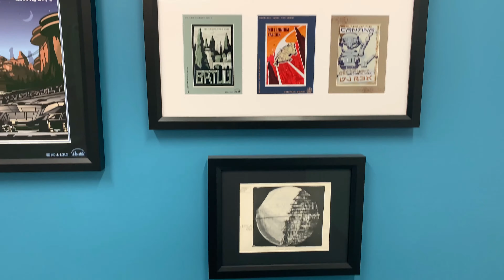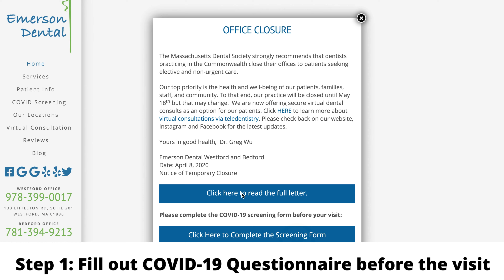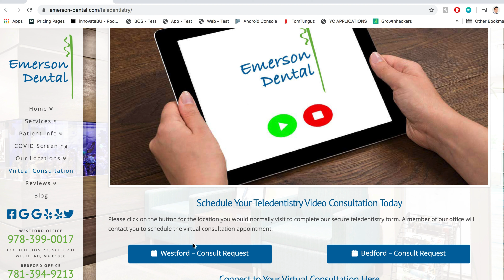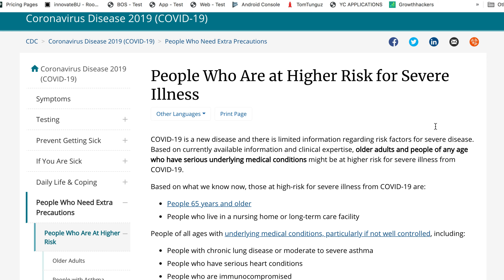Reopening Massachusetts | COVID-19 WARS: Emerson Dental Strikes Back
COVID-19 WARS: Emerson Dental Strikes Back | Reopening Massachusetts

Follow us on a tour! Our dental clinic got new installations, new PPE, new protocols, and our team is excited to say hello. As we are reopening with Massachusetts phase 1 guidelines, we made a Star Wars parody to welcome our patients back to our dental practice. Watch this video to see how we are adjusting to keep you safe during these times of COVID-19.

We miss you and hope to see you soon :)

Dr. George Kwon
General Dentist at Emerson Dental

Dental Clinic reopening during covid-19
Covid 19 Dental Clinic protocol
Dental Clinic protocols for covid 19
PPE dental office
Aerosol management in dentistry